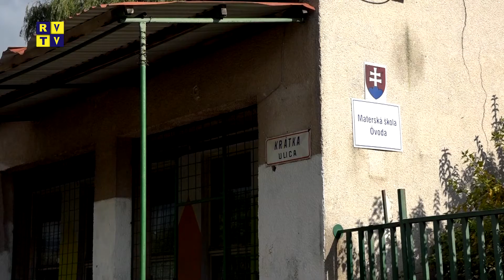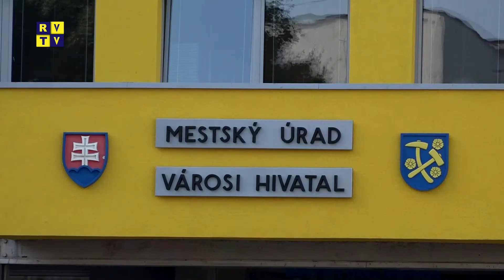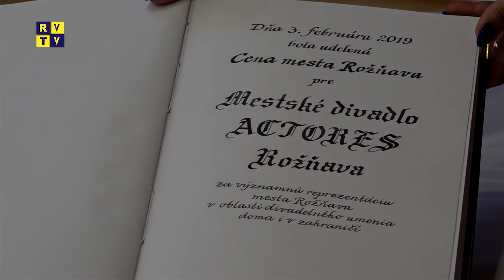Rožňavský magazín 21.10.2020